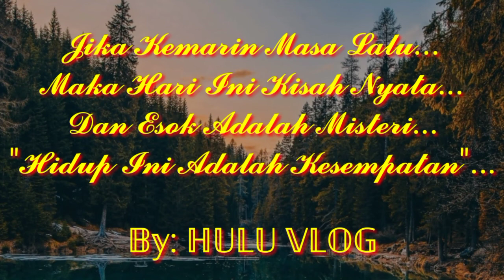Sepanjang Jalan di Guyur Hujan TELE-SIDIKALANG...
Lihat Video lain'a...
Trimakasih